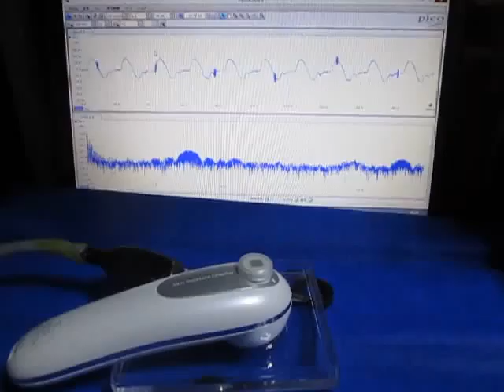超音波発振計測解析システム（超音波テスター）ultrasonic-labo